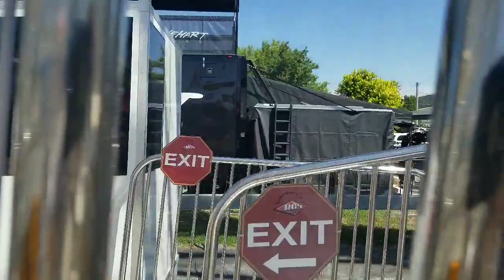Sturgis 2020 - A bird's eye view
a view from the ferris wheel.